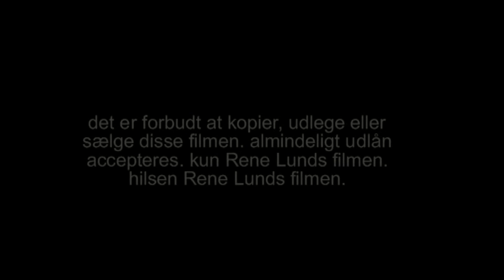76 Rene er ud i skoven igen